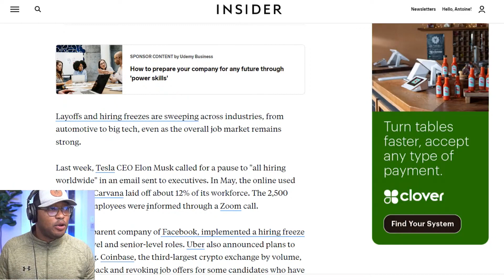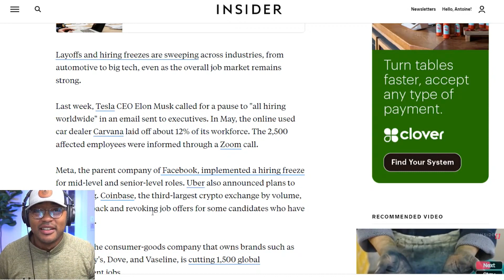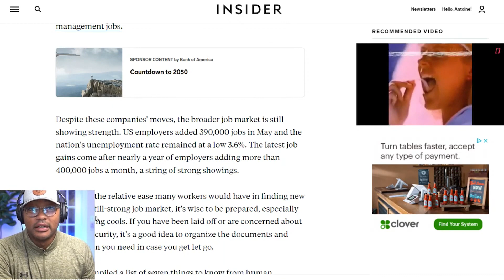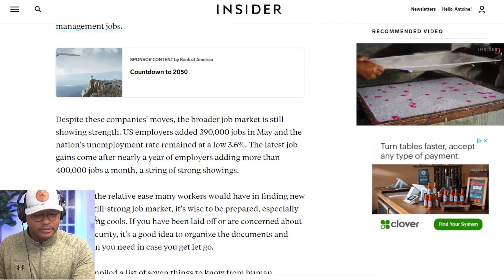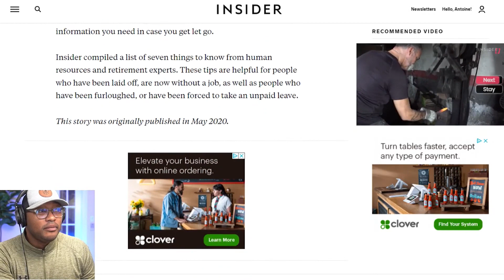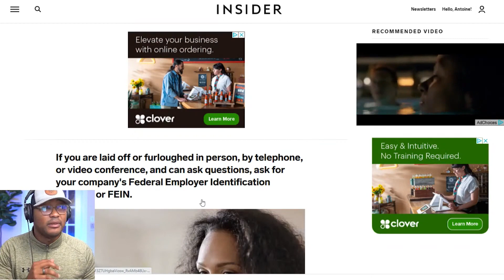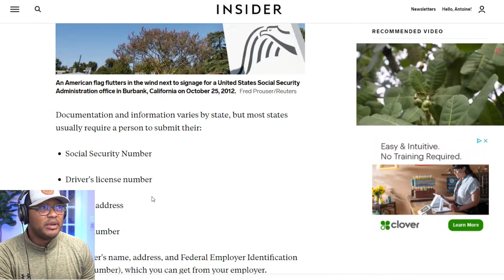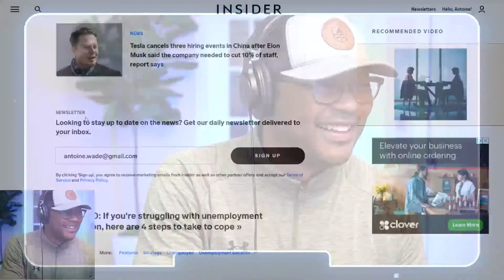Layoffs Are Happening Across The TECH Industry...What You Need To Do If You Are Laid Off